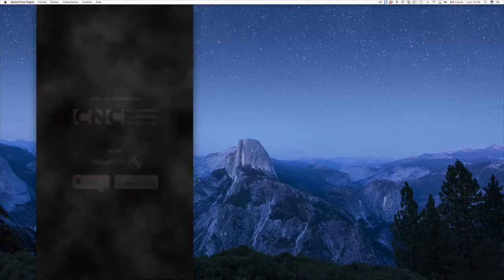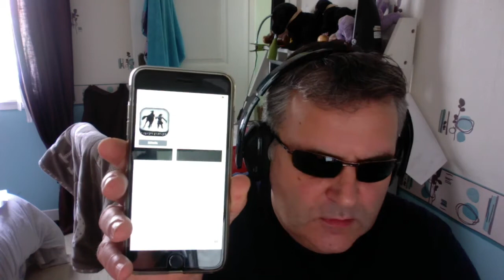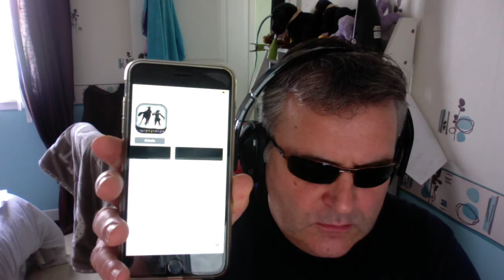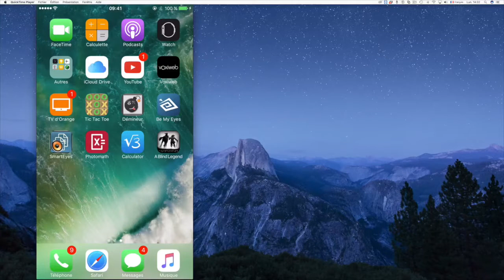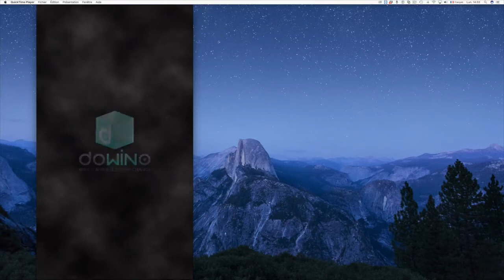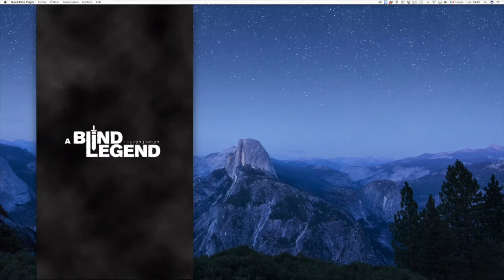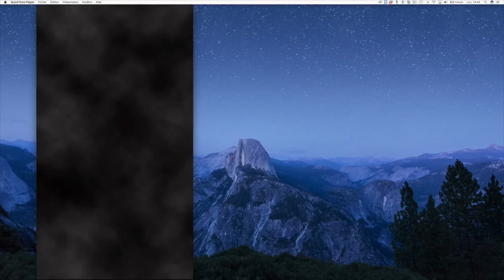A Blind Legend Le Premier Jeu D'Action Pour Les Personnes Aveugles iPhone iPad iPod Touch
Bonjour à tous Le premier jeu d’action-aventure sans image, où l’ouïe remplace les yeux ! Découvrez l'expérience sensorielle inédite et innovante du son 3D binaural. Voici la réalité virtuel par le son jouer et transporter vous au moyen âge dans un jeu d'aventure extraordinaire en aveugle vous n'allez pas en coire vos oreilles merci de regarder la vidéo et de vous abonner à ma chaîne.

CASQUE AUDIO OBLIGATOIRE !
JEU AUDIO 100% ACCESSIBLE AUX AVEUGLES ET MAL-VOYANTS
0 Voir Absolument